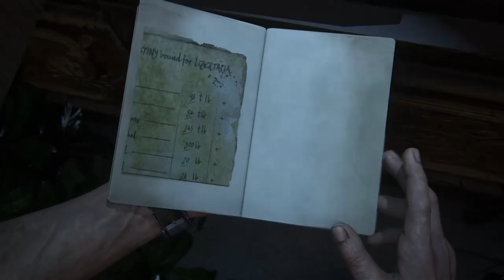Uncharted 4: A Thief’s End - Kapitel 15 - Die Diebe von Libertalia [Schätze]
Gameplay mit allen Schätzen, Tagebucheinträgen und optionalen Gesprächen.

1 Schatz
1 Tagebucheintrag
3 Tagebuchnotizen